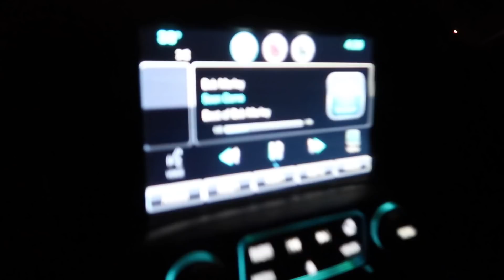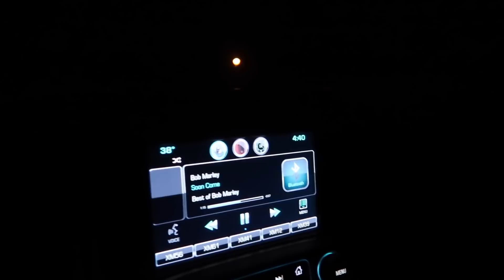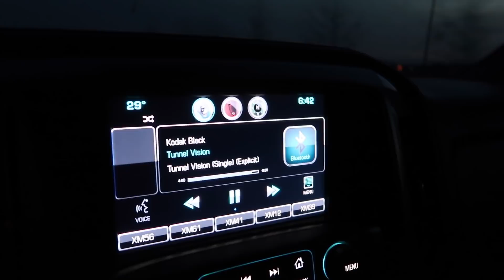NEW CAR!!! another project!!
Follow LS Nasty: @ls.nasty